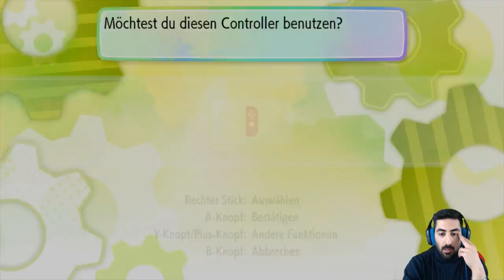Ein ARKANI kommt selten allein - Let's Play POKÉMON LET'S GO PIKACHU #14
Let's Play POKÉMON LET'S GO PIKACHU Part 14: Ein Arkani kommt selten allein

✨Pokémon Let's Go Pikachu
✨Pokémon Let's Go Evoli

- Mo: ab 20:00 Uhr Battlefield 2.0
- Di: ab 20:00 Uhr Dokkan/Legends/Blazing
- Mi: spontan
- Do: ab 20:00 Uhr Dokkan/Legends/Blazing
- Fr: spontan
- Sa: frei
- So: spontan